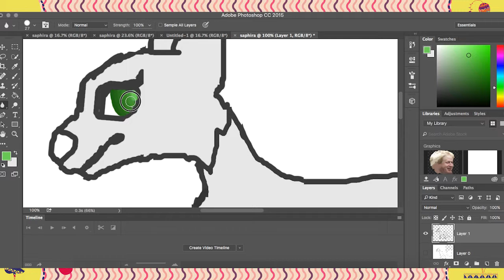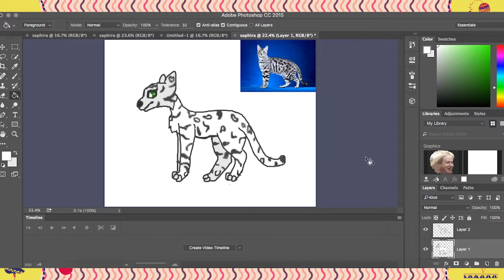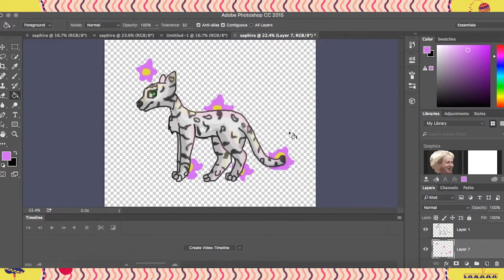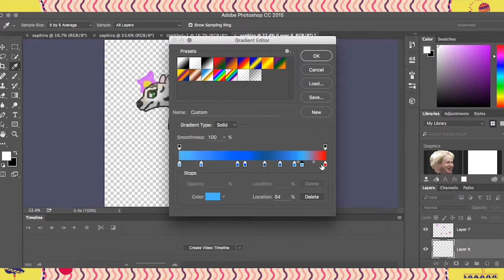drawing saphira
a present for a friend!